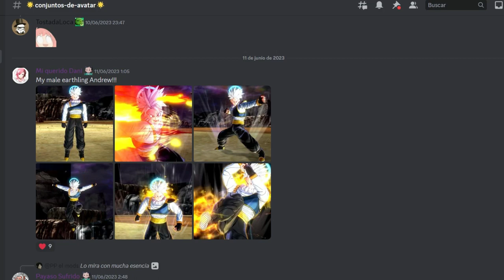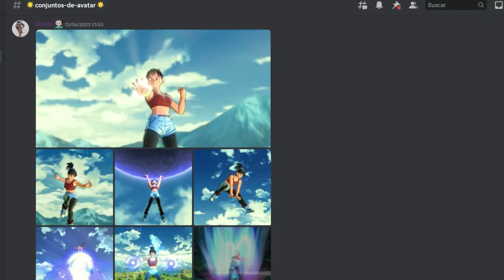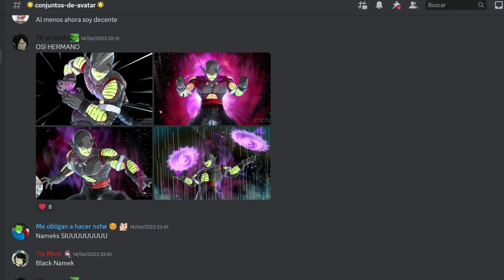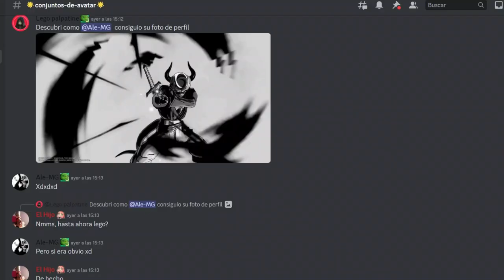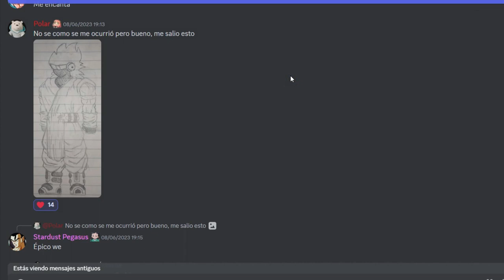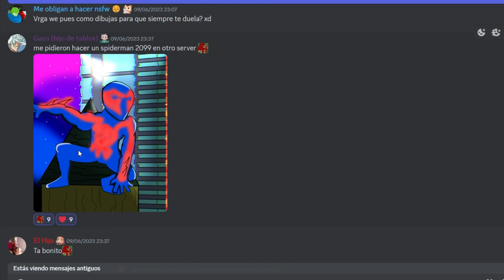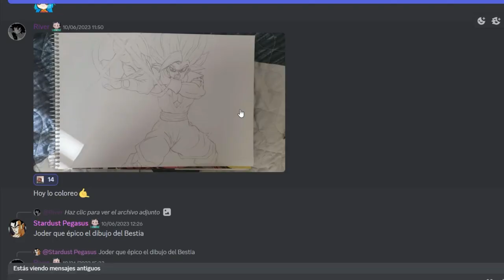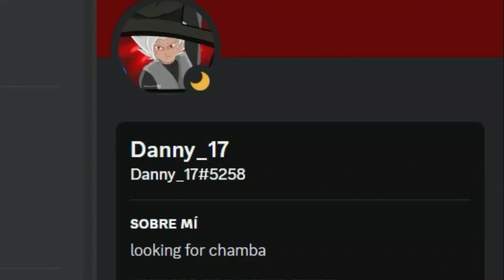Los mejores conjuntos de suscriptores | LO MEJOR DE DISCORD | JUNIO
Ey what a peks gente ¿Cómo están? Sean bienvenidos a otro capítulo de lo mejor de Discord, espero que lo disfruten :3

YT Morado:
LOS MEJORES ARTISTAS:
Draxzone: